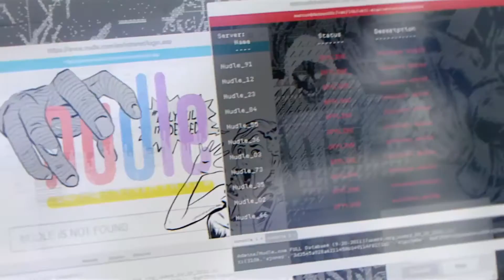Watchdogs 2 | Will It Be Good Or Will It Flop? (My Opinions On Watch dogs 2)